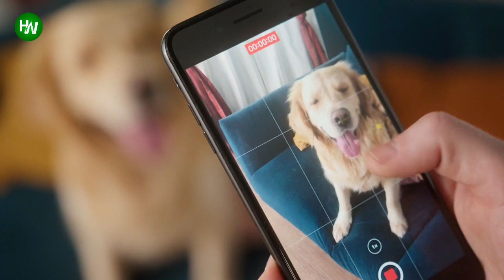11 Year Old Brazilian Boy Bathes Stray Dogs On Saturdays To Increase Their Chance At Being Adopted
There are so many abandoned animals that are looking for a home—luckily, we are able to change that. Even the smallest gestures like offering food to a stray dog make a big difference, and of course, taking a new furry family member into your home will forever change the life of the puppy as well as your own.

AnimalsWorld : goo.gl/ocdBXq
HappyWorld : goo.gl/yUyJfq